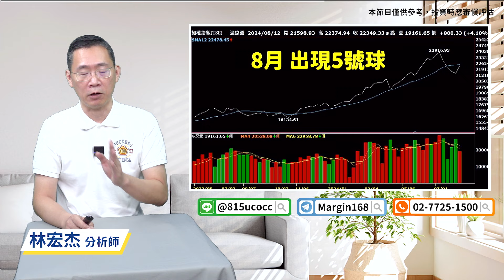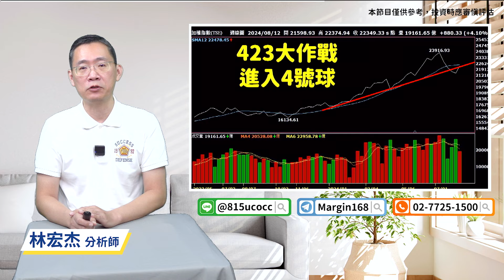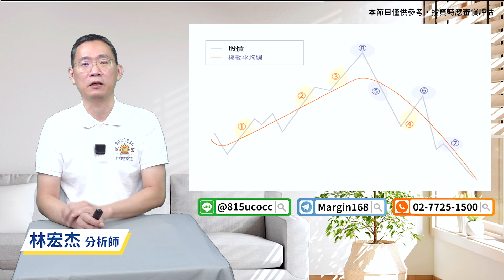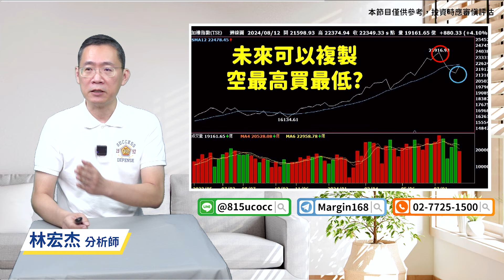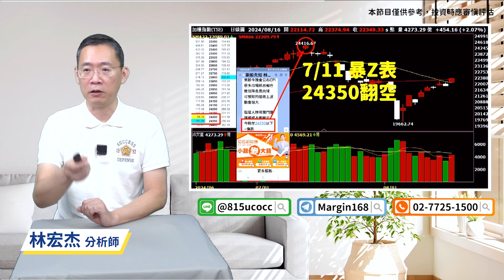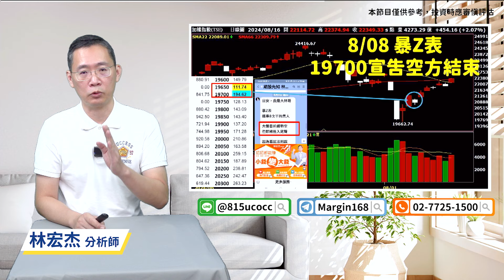【達令Time】2024年8月W3／暴Z表 可以賣在最高點的方法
🥇 大林哥【金牌家族】，上車資訊⤵️